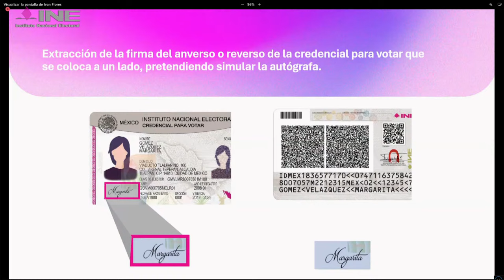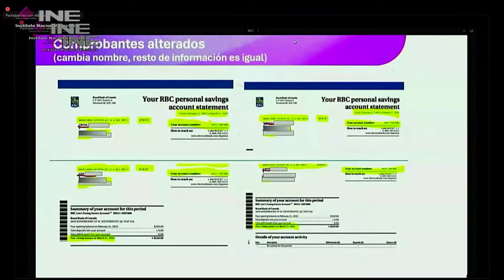Conferencia de prensa: Voto de las y los mexicanos en el exterior.